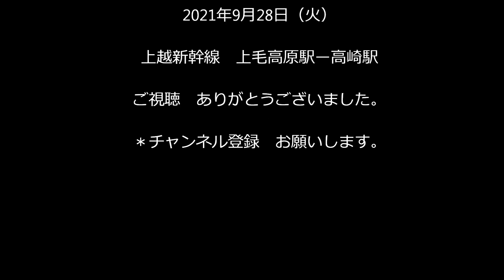E4系 新幹線 Max 10月1日今日限りで定期運行終了！伝説の車両に 2021年 上越新幹線 panasd 2483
1997年に誕生したオール2階建て新幹線E4系Maxが2021年10月1日（金）限りで24年間に渡る定期運行を終了します。

＊ｵｰﾙ2階建てE4系新幹線 ラストラン！10月1日で定期運行終了へ！10月のﾗｽﾄﾗﾝﾂｱｰ最後に姿消す！